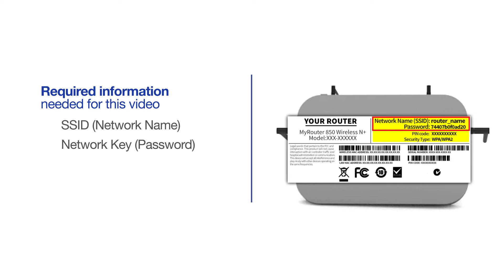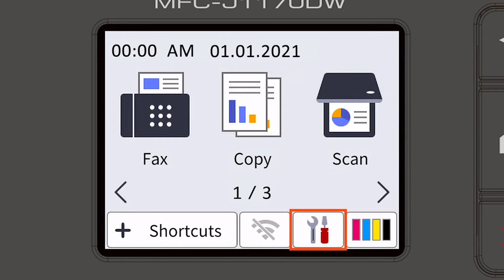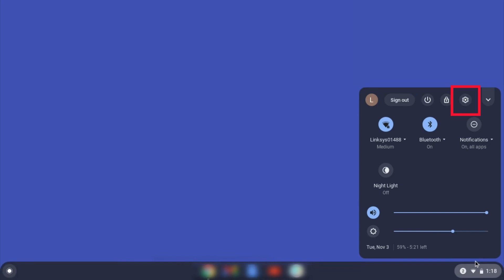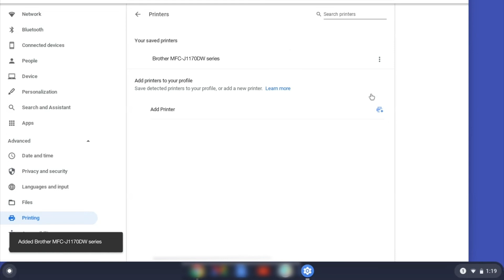MFCJ1170DW Chromebook wireless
Learn how to connect your MFC-J1170DW inkjet printer to a Chromebook computer without using Google Cloud Print in this video tutorial.

Models covered:
Brother MFCJ1170DW

Chapters:
Intro 00:00
Mdels Covered 00:09
Required Information 00:19
Custom SSID and Network Key 00:47
Verify Router band 01:01
Configuring your Brother machine 01:17
Configuring Chromebook settings 02:50

Transcript:
Welcome. Today we're going to connect your Brother MFC-J1170DW to a Chromebook computer on a wireless network.

If you are using a Dual Band router, make sure your Chromebook is connected to the 2.4GHz band. If you are connected to the 5GHz band of your network, the Brother printer will not be discovered. Follow the link on the screen for more information about your Brother device and a Dual Band router.

Begin by pressing the settings icon on the touchscreen.

Select “WLAN” from the option list (Enable WLAN screen)

On your Chromebook click the Task Tray and select the Settings option. Click Advanced and then click Printing.

Now click on Printers

Select your Brother Device and click Add or Save. If your Brother device is not listed, you will need to verify that it is connected to the same network as your Chromebook.

Once your Brother device has been added, the setup is complete.

Customers also searched:
Brother MFC J1170DW Chromebook wireless native